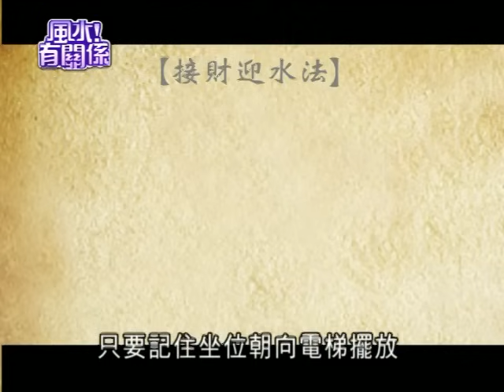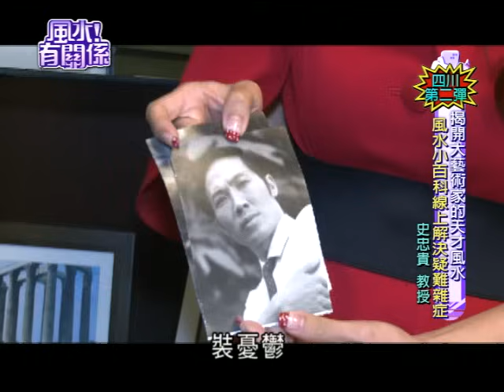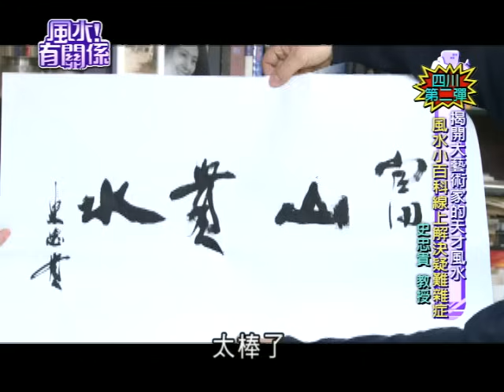【完整版】風水有關係- 揭開大藝術家的天才風水！(詹惟中) 9-12 /20131110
0:00​​​​​ 老師有加持的招財片頭
5:26
8:25 沙發後無靠又背門
17:20 梯刀 不宜正對房門或坐位
17:54 廚房設在龍邊
19:18
21:57
23:54 照片宜擺在書桌龍邊或走道
27:43 房間放照片易招#爛桃花
30:12
32:10 畫作賞析
36:00 工作室優點
39:18 史教授揮毫
40:43 風水小百科
44:11 大門正對陰暗的逃生梯
45:28 居家有#三角窗

解碼！揭穿當代大藝術家成功風水！風水小百科線上解決疑難雜症！【風水！有關係】四川行第二彈來到詹惟中景仰的藝術家史忠貴教授家中，前所未見四門鬥口煞竟然毫無影響？財位見空梯刀外露龍虎邊放錯，教授依然老神在在不為所動？具有反骨精神的史忠貴教授與超級小粉絲詹惟中會碰撞什麼火花？